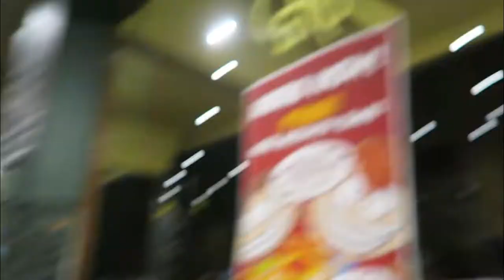Boxing Day Fishing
So we headed back into town and went shopping for boxing day. Ended up at DFO South Whaft. Then got bored of shopping and bought fishing rods instead. So we went fishing... haha

Cheers!